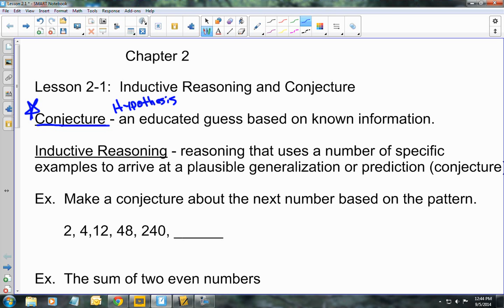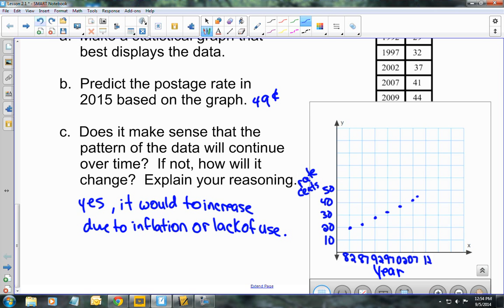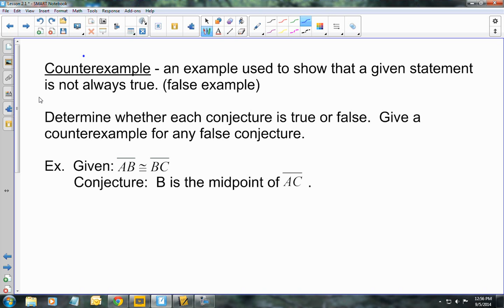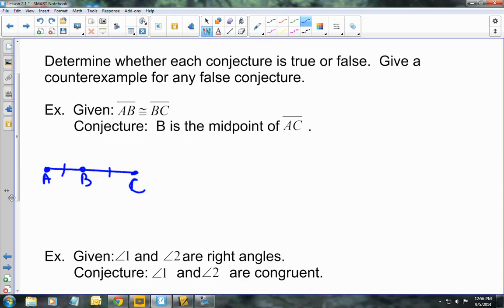Lesson 2 1